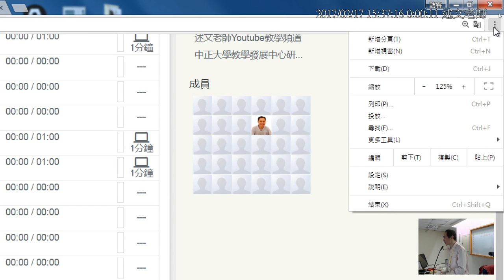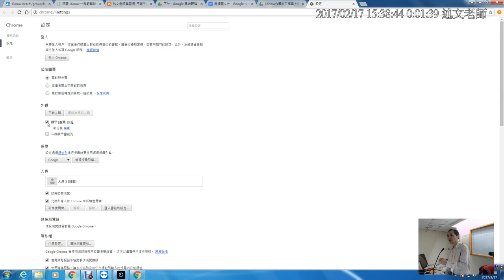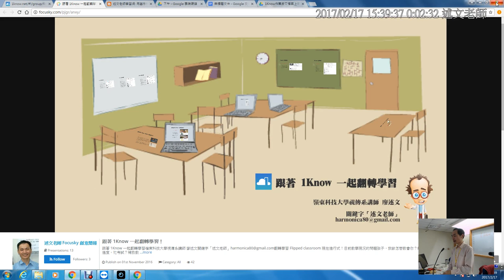下午08：Chrome瀏覽器的相關設定：顯示下載對話方框、顯示首頁、繼續瀏覽上次開啟網頁